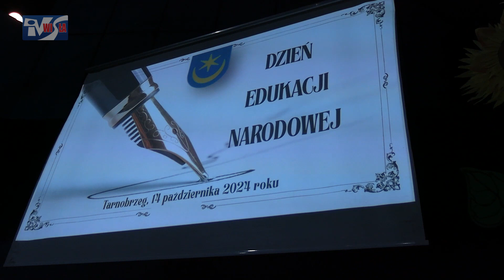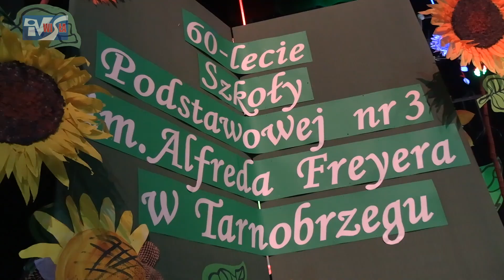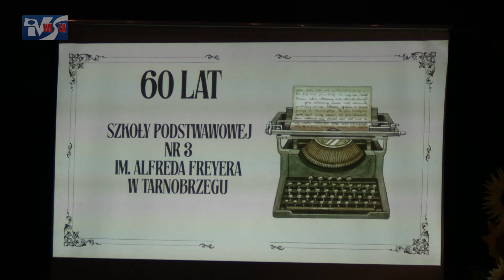DZIEŃ EDUKACJI NARODOWEJ W TARNOBRZEGU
W Tarnobrzeskim Domu Kultury odbyły się miejskie obchody Dnia Edukacji Narodowej. W ramach uroczystości tradycyjnie wręczono nagrody prezydenta Tarnobrzega, które odebrali wyróżniający się dyrektorzy oraz nauczyciele. W tym roku miejskie święto edukacji połączono z jubileusz Szkoły Podstawowej nr 3 w Tarnobrzegu. Zapraszamy do obejrzenia.